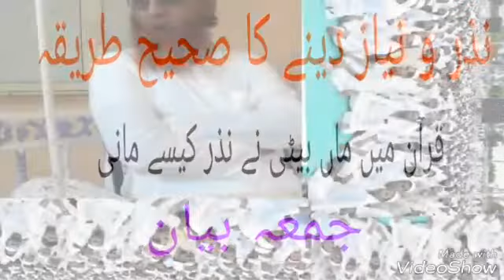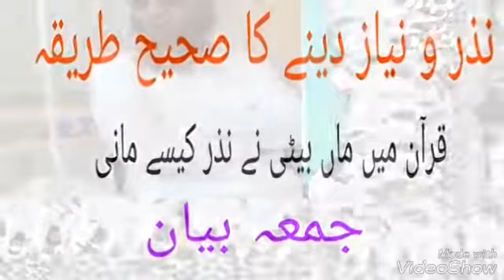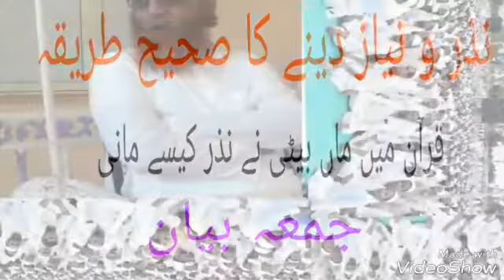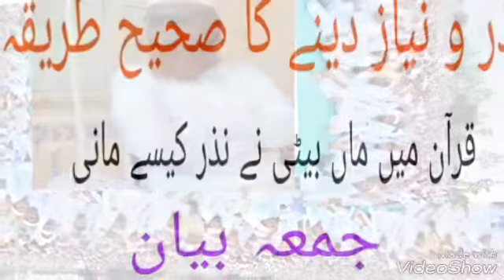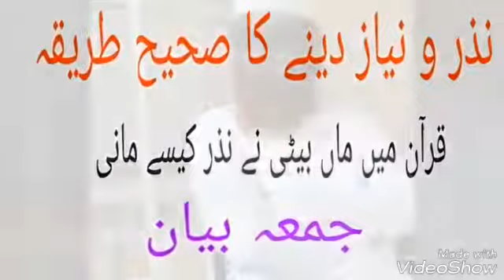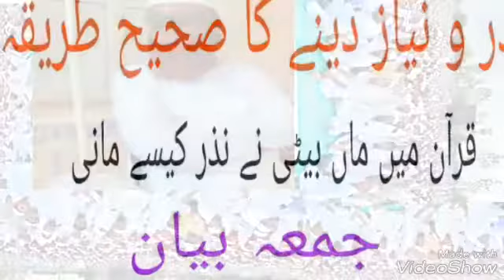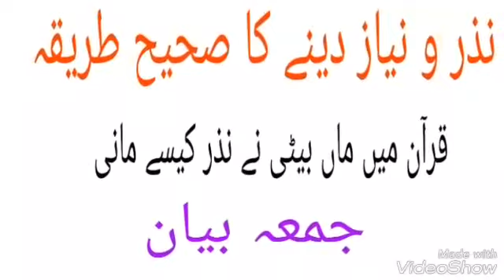Very important Bayan nazar o nyaaz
Molana siddiq khan hasani barmeri chothyari